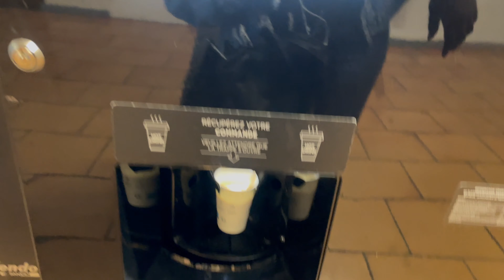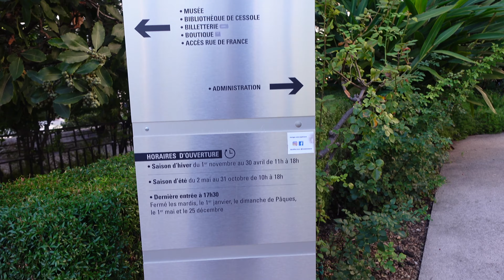SOUTH OF FRANCE CHRONICLES: UNPRODUCTIVE DAYS, RECEIVING FLOWERS, BRUNCH DATE, CHRISTIAN STRUGGLES..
Hey Loves,

Welcome to another week in my life as a French student in the South of France.

Love,
Adejoke

VERSE OF THE DAY:
Isaiah 40:31